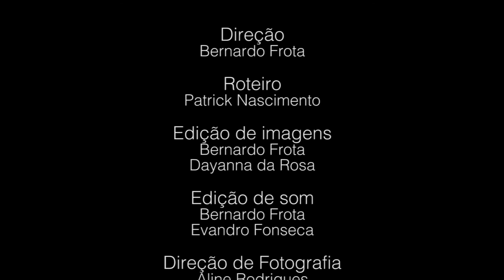O Banho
Curta-metragem desempenhado para disciplina Produção Audiovisual do curso de Publicidade e Propaganda da UFRGS, ministrada pelo professor André Prytoluk em 2017/1.

Adaptação do conto "O Banho", escrito por Patrick Nascimento.

Elenco: Patrick Nascimento e Mariana Oliveira

Aline Rodrigues
Bernardo Frota
Dayanna da Rosa
Evandro Fonseca
Mariana Oliveira
Patrick Nascimento